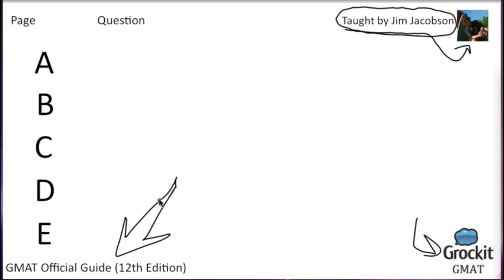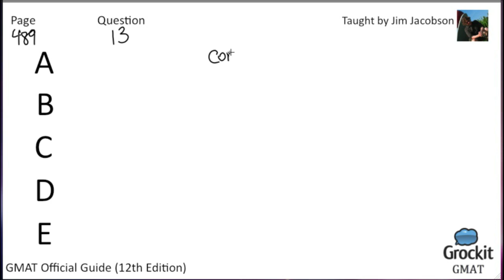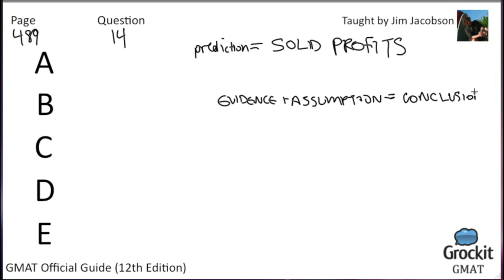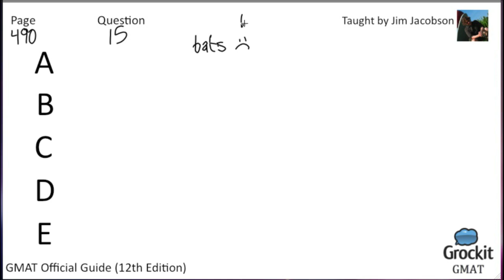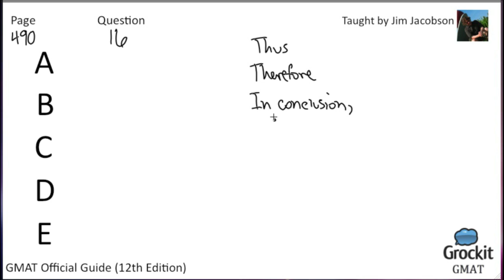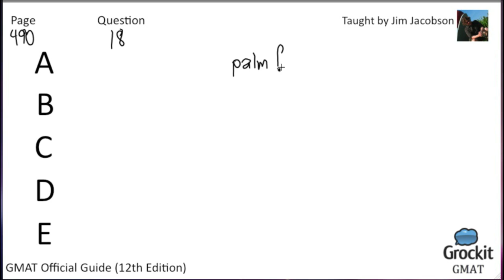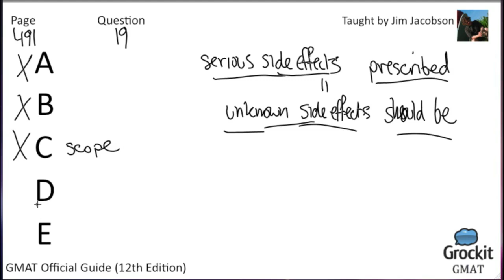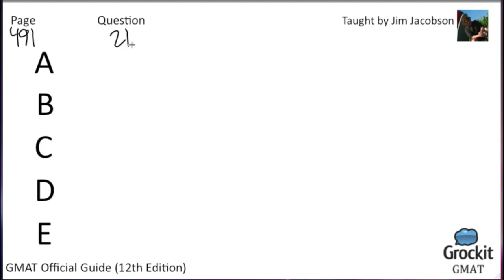Grockit GMAT Official Guide pg. 489-491